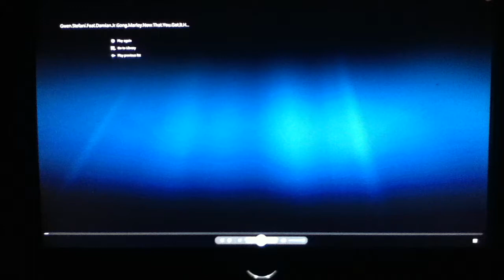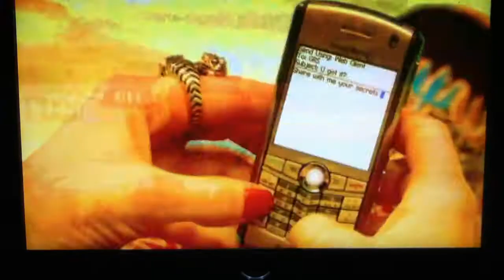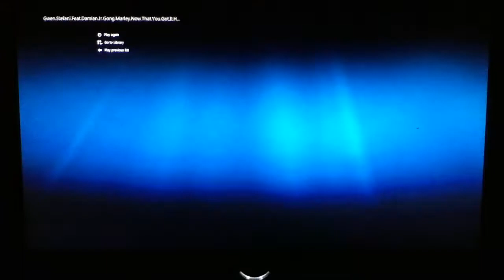Samsung PX2370 23" LED Monitor (Now that you got it) music video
This video is for my future comparison on my next monitor upgrade. Not yet sure If im gonna get the ASUS PA238Q or the DELL U2312HM, and these monitors are IPS panels.